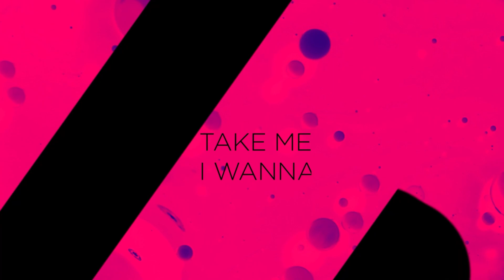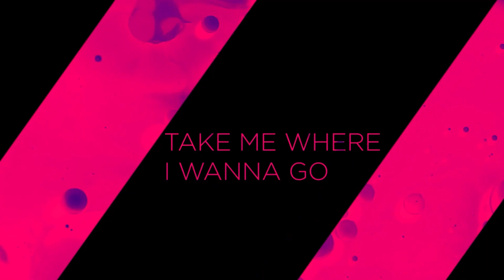Fourward - Take Me Where I Wanna Go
This is Fourward’s 'Take Me Where I Wanna Go' - Out Now